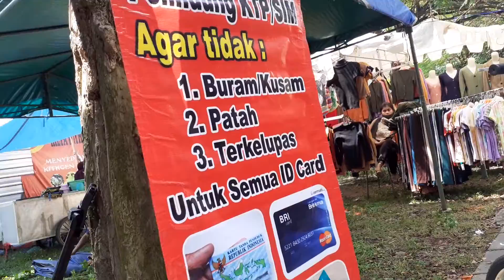Repair E Ktp Morning Market Great Mosque Surabaya